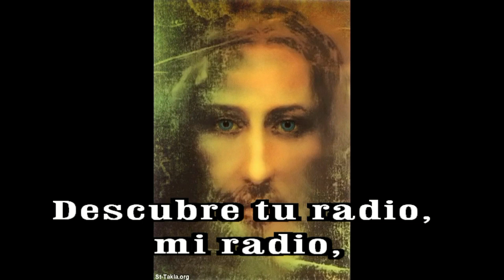GOTITAS DEL ESPIRITU SANTO 213